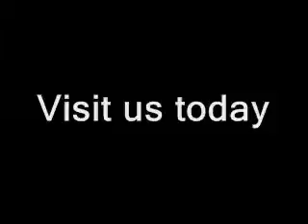NASCAR at Texas II: Greg Biffle Part 3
News conference with Greg Biffle part 3